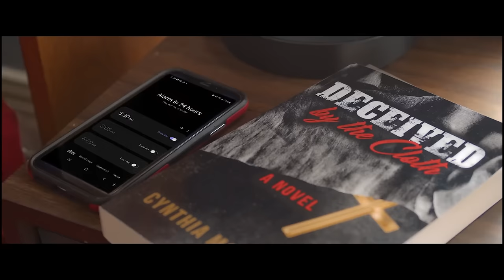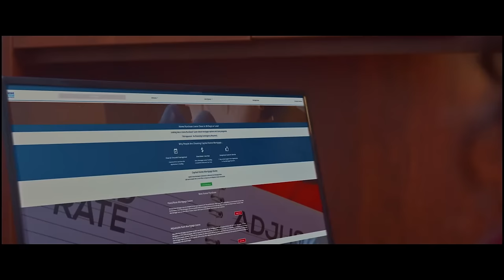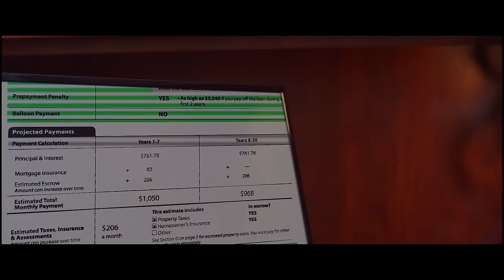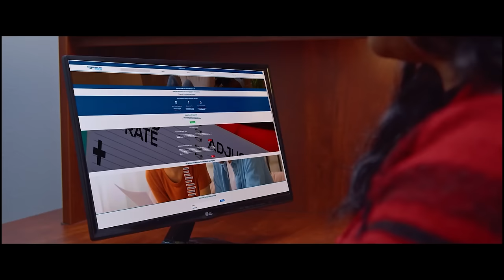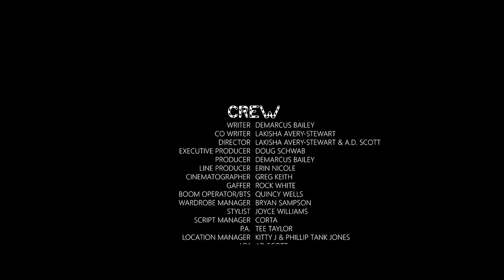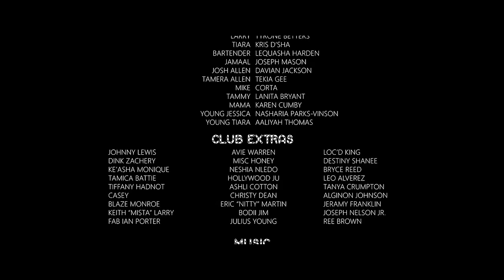A True Christmas | Christmas Miracles Are Waiting | Full, Free Movie | Holiday, Drama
Torn by her Christmas past, Jessica tries her best to get through the holidays without being reminded of it, although the powers that be have other things in store for her this season.

Starring Alexandria Warfield, Lucretia Johnson, Brandon Medlock, De'Aundre Bonds, AD Scott, and Sky Jackson